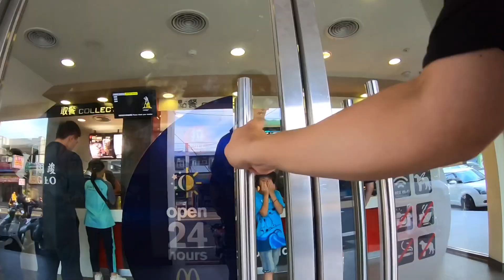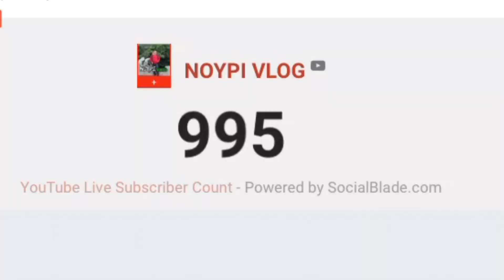1000 Subscribe Celebration mga ka Noypi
Sana hindi kayo magsawa na mag supporta sa mga video ko. Thank you so much mga ka NOYPI

Camera use: gopro hero 6
Mic use: RODE video mic